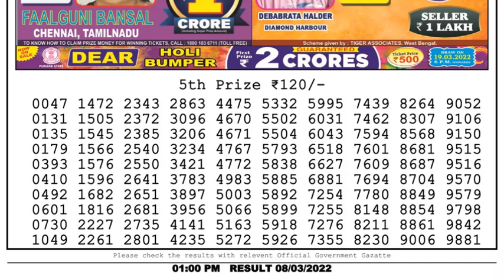Dear Lottery Sambad 1pm today 08.03.22 Nagaland State Lottery Result